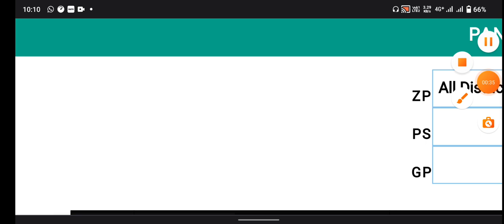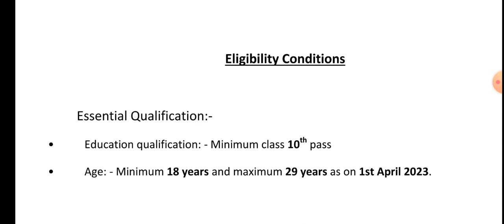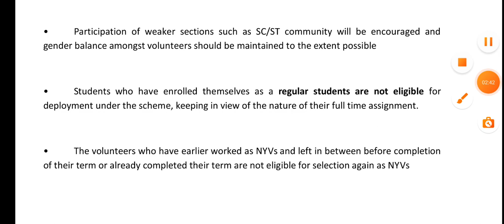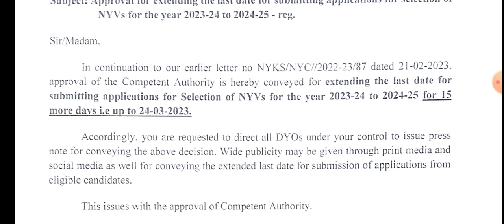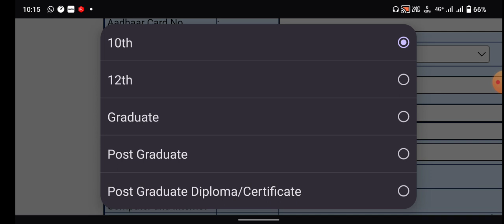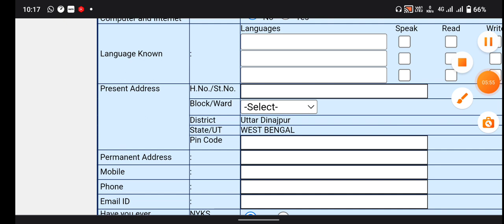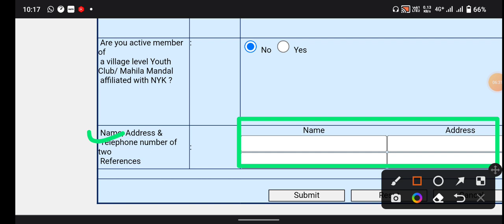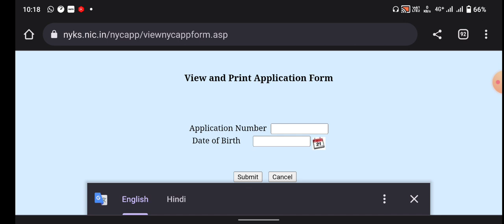প্রতিটি BDO অফিসে এবার সেন্ট্রাল ভলেন্টিয়ার্স নিয়োগ | west bengal voluntiers recruitment 2023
yours queries:-
home guard jobs
wb home guard jobs 2023